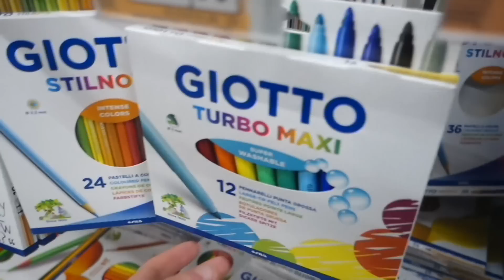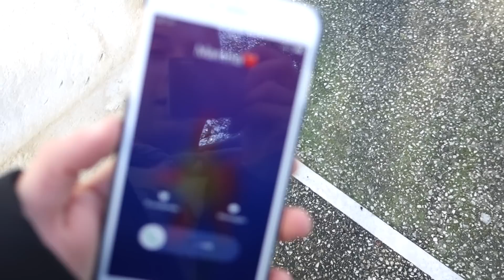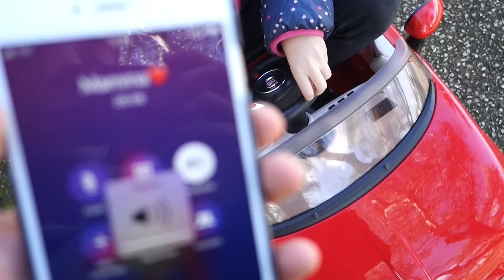DISTRUGGO LA MACCHINA NUOVA DI ELENA! *finito male*